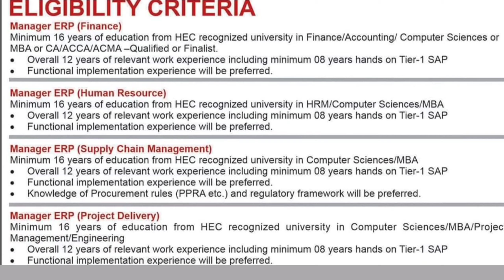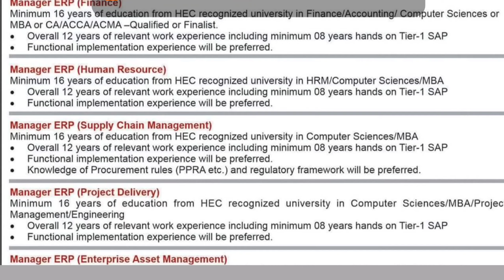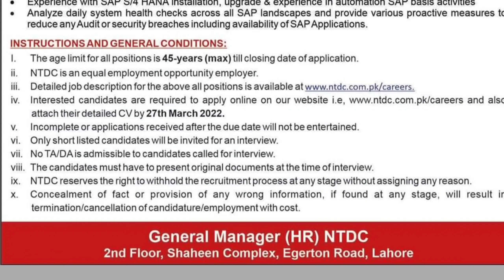NTDC Latest jobs 2022 in Pakistan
computer science jobs 2022 MBA jobs 2022 Accounting and finance jobs 2022 information technology jobs in Pakistan Transmission company jobs in Pakistan Electrical Engineer jobs in Pakistan .How to apply NTDC.